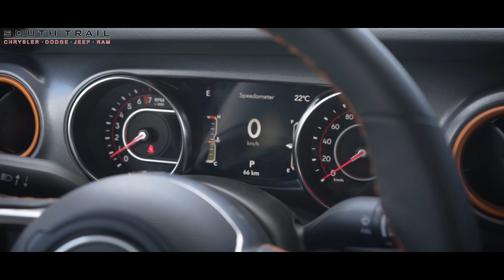2021 Jeep Gladiator Mojave - L609576 - South Trail Chrysler - Calgary AB